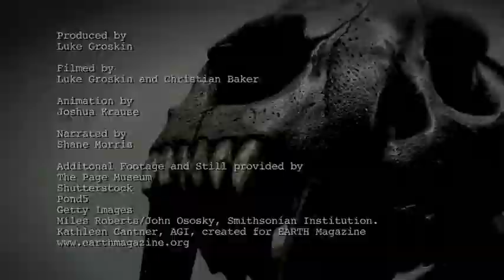Video Demo Reel